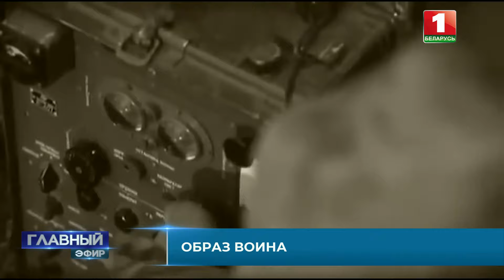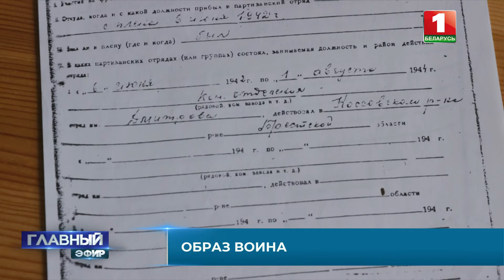Герои вне времени! Солдат войны и воин духа — отец Митрофан. Главный эфир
Разведчик-диверсант, который пускал под откос эшелоны, уничтожал немецкие гарнизоны, добывал секретные нацистские данные. За военные операции в тылу врага Николай Ильин получил не одну награду.

Несколько раз боец был на волосок от смерти. И каждый раз чудом оставался жив.

После войны службу в армии Николай сменил на служение Богу. В Жировичах принял монашеский постриг и до конца своих дней оставался в обители.

О солдате войны и воине духа — смотрите прямо сейчас!